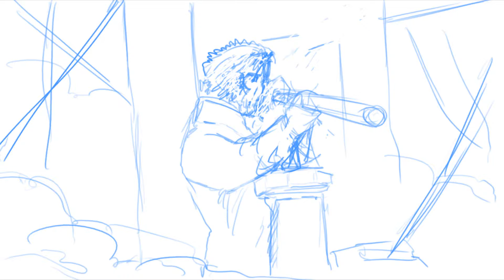AstroFame The MiniMovie Pt .4